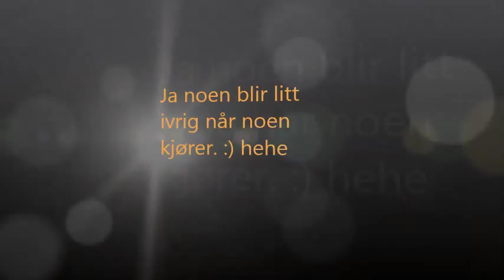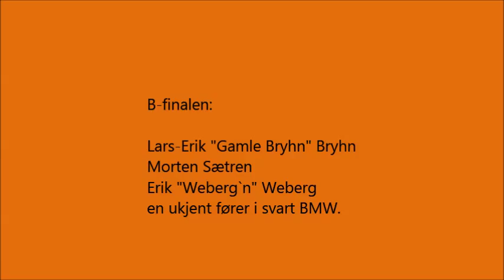Morten Sætren Jordbil Festivalen 2012